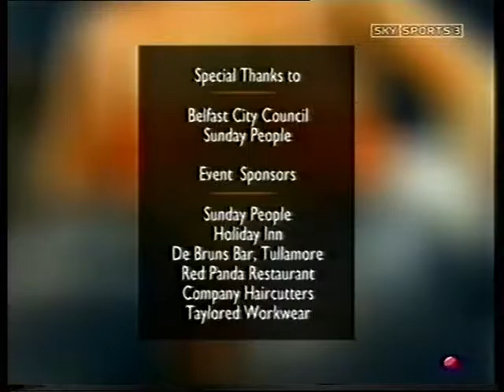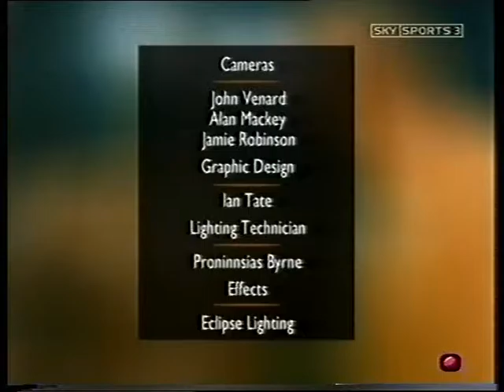Gary Noade Fights Compilation 3